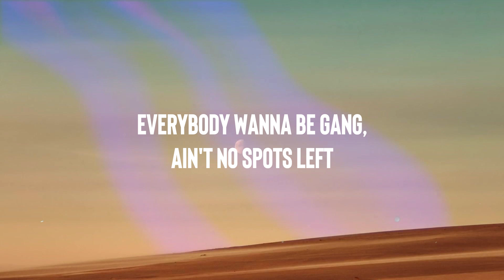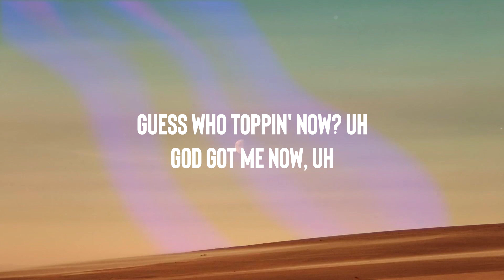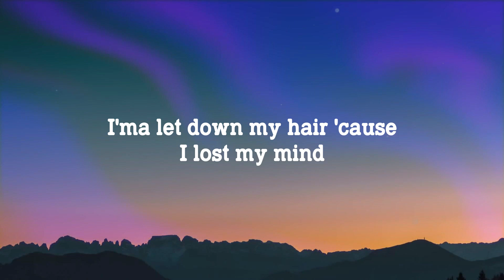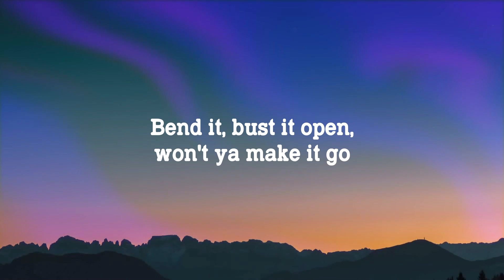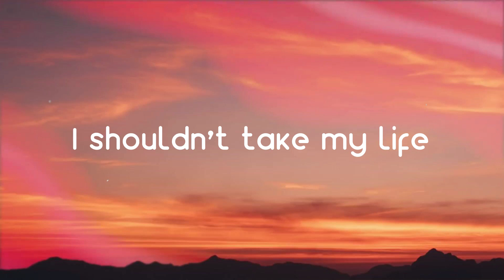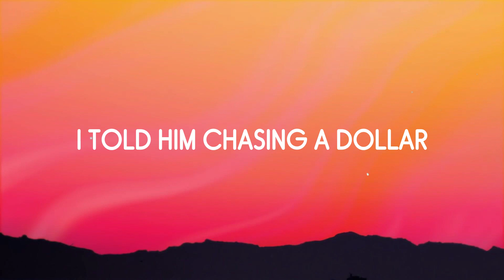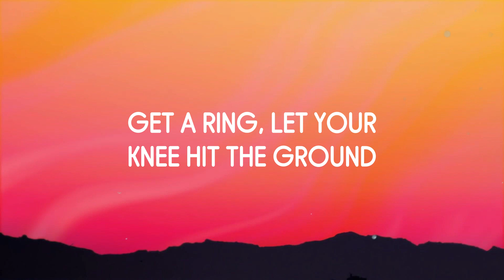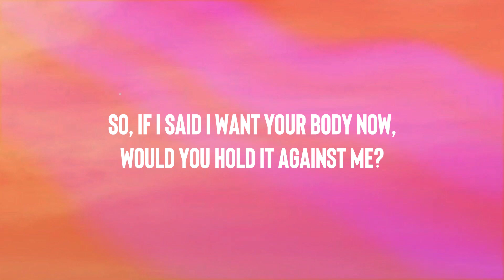Hot Shit - Cardi B, Ye & Lil Durk (Lyric Video) ⛩